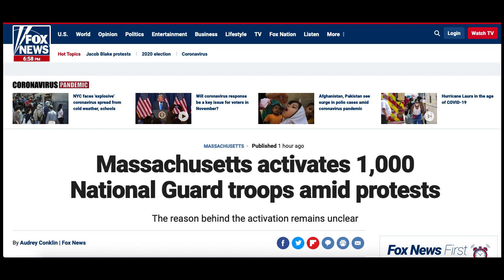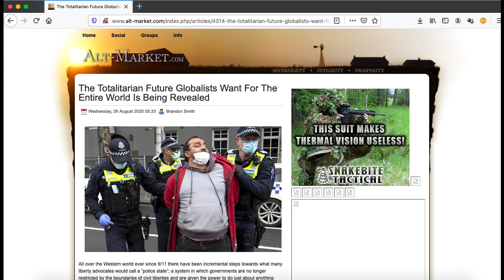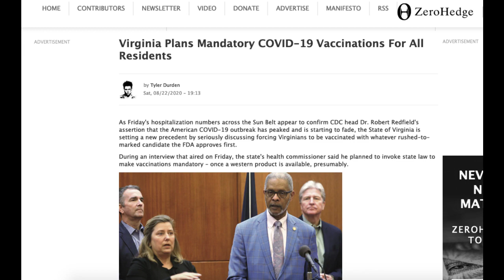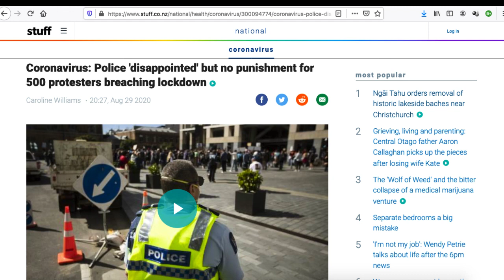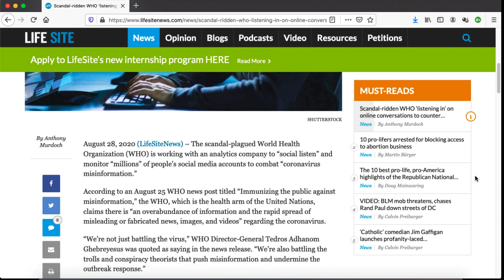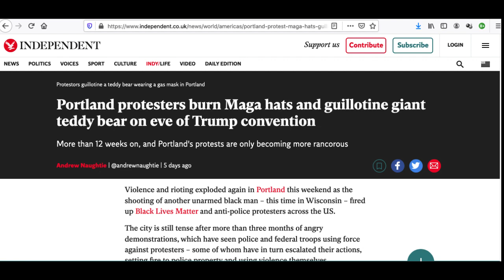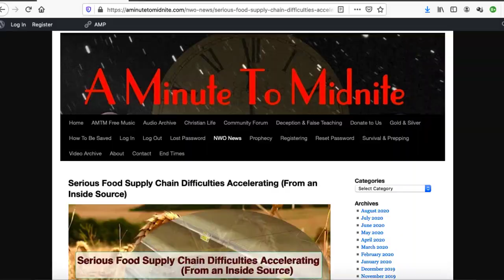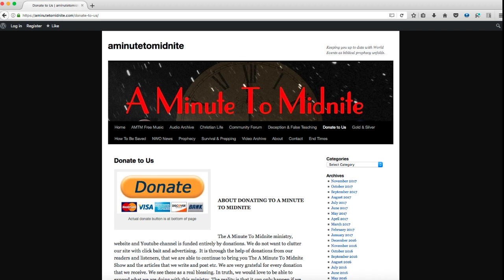Totalitarian Future for the World - We Are Witnessing it's Unveiling Now!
So many perplexing events that are occurring right now, show us what type of totalitarian future the globalist elites have planned for the world. They believe their agenda is now unstoppable.